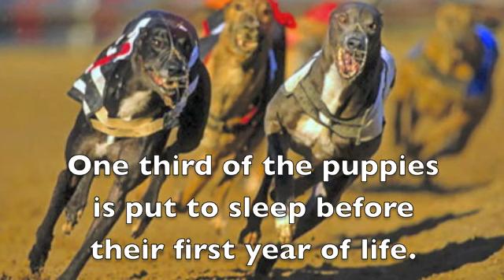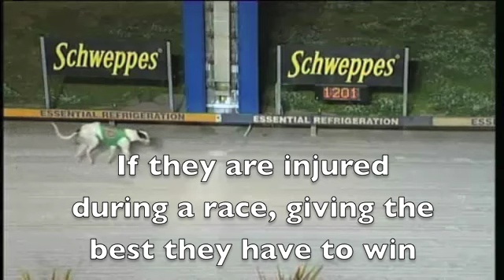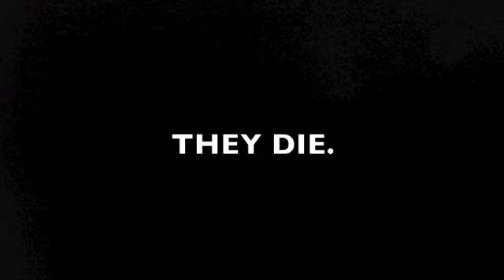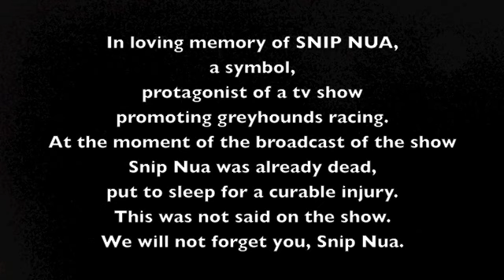ADOPT A GREYHOUND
what happens before a greyhound can have the chance to be a great pet?